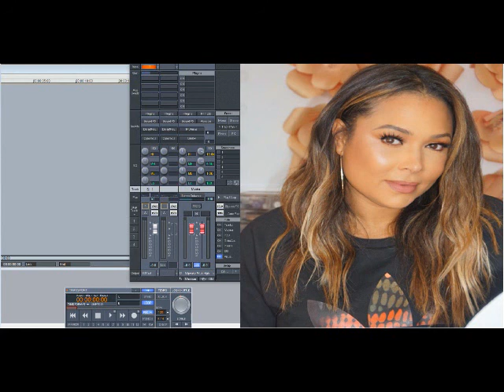Tamia – Questions (Slowed Down)